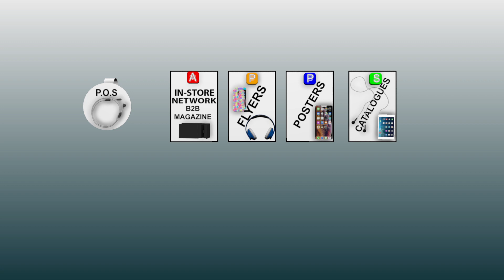INSTORE NETWORK MOBILE PRO RES